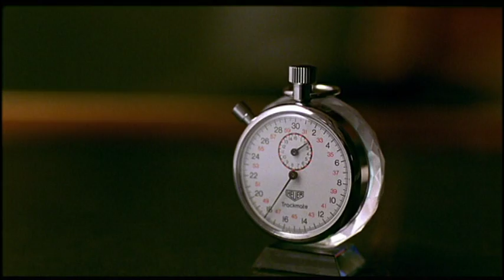EL CHOCOLATE DEL LORO